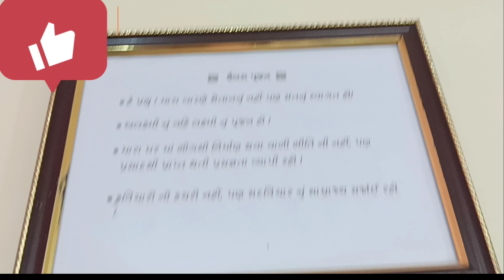ચૂંટણી નું રિઝલ્ટ 🗳️ અને ડેઇલી રૂટિન🤗goodvibes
આજે તો ચૂંટણી નું રિઝલ્ટ હતું તો બધા બેસી ગયાહસે ટીવી સામે ક્યાં કોણ આવિયું એ જોવા માટે અને હા અમે સાંજી માં ગયા હતા એ કાલ ભ બ્લોગ માં આવશ
અને
હા
લાઈક શેર અને
સબસ્ક્રાઇબ
અને
કૉમેન્ટ કરવાનુ ભૂલતા ની